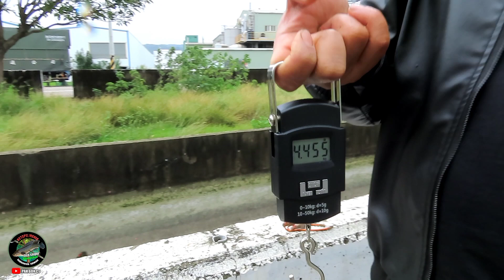BERUNTUNG,,,!! PINTU AIR IRIGASI PERSAWAHAN DI BUKA BANYAK IKAN WADER CINA || KETAPEL IKAN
Beruntung hari ini panen ikan wader cina biasa di sebut sama orang Indonesia ikan tawes dan kurang dari 10 menit dapat banya, target kita ikan tawes atau ikan wader cina dan ikan mas dan alat yang kita gunakan untuk mencari ikan adalah ketapel tradisional ketapel ikan pakai rel BL35,BL40 , kita bisa petualang atau mencari ikan pakai ketapel hanya di hari libur ya guys

  Selamat menyaksikan semonga bisa menghibur shobat ketapel mania